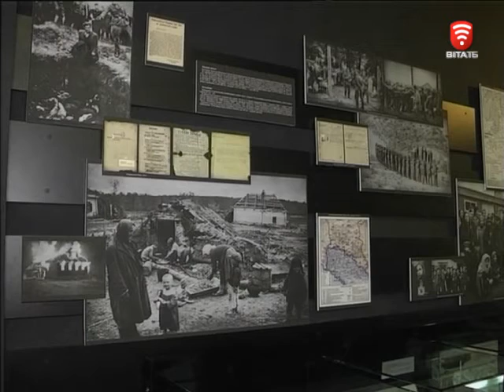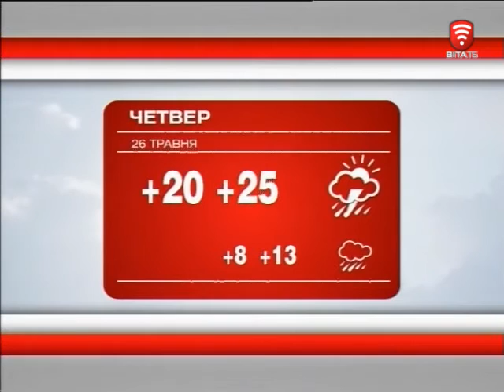Телеканал ВІТА новини 2016-05-25, 25 травня 2016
СЬОГОДНІ У ВИПУСКУ:
Справа про розстріли на Майдані може затягнутись ще на пів року
Чайний сервіз з макаронів і трактор на Європейській площі - дива креативу учнів профтехучилищ
Власну техніку написання картин винайшов 4-ри річний Ілля Полтавець